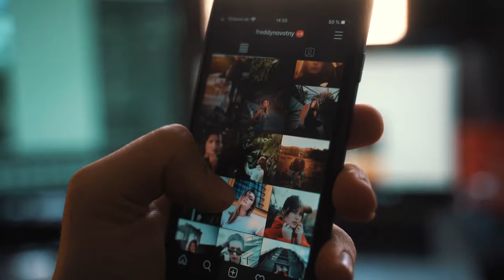Telefon satışları dibi gördü: Fiyatlar sudan ucuz!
Akıllı telefon satışları dibi gördü. Bunun en büyük etkisinin ise geçtiğimiz ayarda haberi verilen vergisiz telefon indirimi olduğu düşünülüyor. Bunun yanı sıra yakın tarihte tanıtılan olan iPhone 15 serisi de yine ikinci el ve sıfır akıllı telefon sapıtışlarının düşmesinde en büyük etken oldu.

Biz de sizler için akıllı telefon satışlarının bu kadar azalmasının temel sebeplerini videomuzda anlattık. İlk olarak ülkemiz bazında değerlendirecek olursak, dolar kurunun gün geçtikçe artmasının, telefon vergilerinin artmaya devam etmesinin, akıllı telefon satışlarının düşlemesinde önemli bir rol oynadığını söyleyebilir. Fakat Dünya'da da baktığımızda %14'lük bir düşüşten bahsedebiliriz. İşte bu düşüşün sebebi.